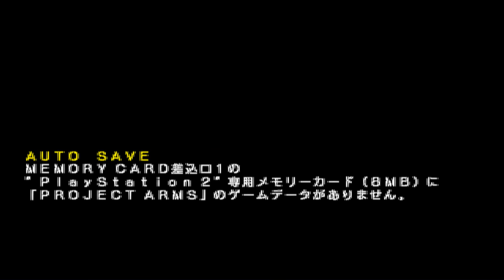Project Arms (2002) PlayStation 2 HD Longplay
Project ARMS, known in Japan as ARMS (Japanese: アームズ Hepburn: Āmuzu) is a Japanese manga series written and illustrated by Ryoji Minagawa, with assistance from Kyoichi Nanatsuki. The story follows a young man named Ryo Takatsuki, who at the beginning of the series believes that he was in an accident causing his right arm to be severed from his body. However, as the story progresses, it is revealed that he was actually a test subject for experiments involving genetics and an "ARMS" nanomachine implant, along with three other youths: Kei Karuma, Takeshi Tomoe, and Hayato Shingu. They all meet under strange circumstances and after many battles they set off on a journey to rescue Ryo's girlfriend Katsumi Akagi, who is kidnapped by the Egrigori. The Egrigori are the creators of the ARMS technology